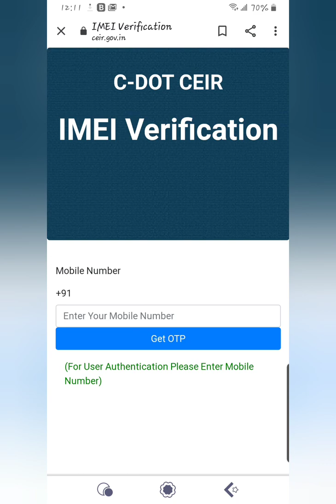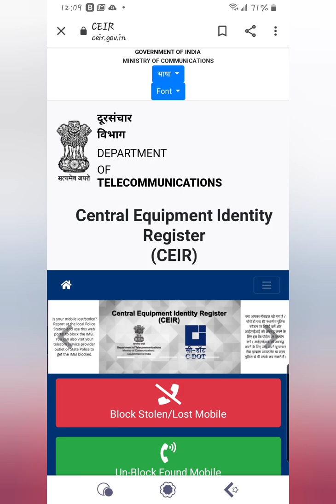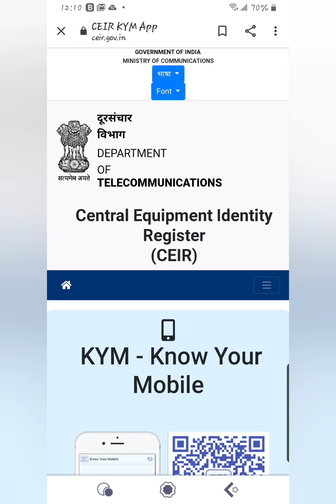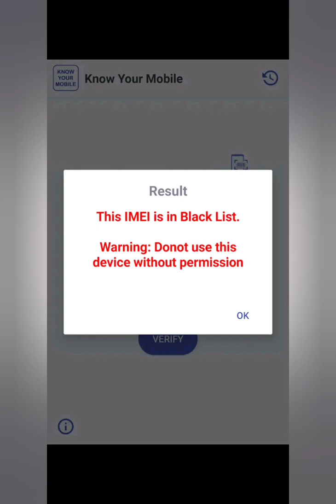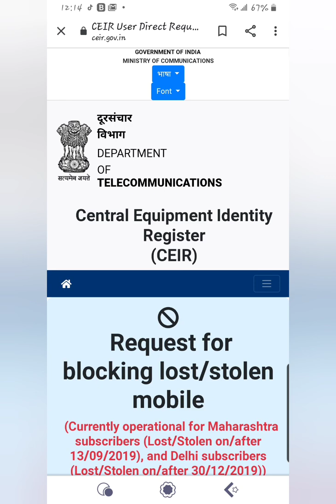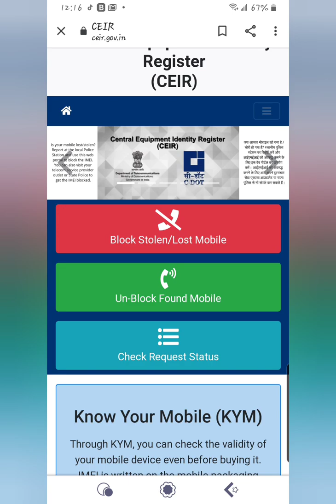CEIR Know Your Mobile App will find your LOST or STOLEN Mobile Phone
Procedure to Track Lost Mobile Phone at ceir.gov.in Portal of Department of Telecommunications's Central Equipment Identity Register (CEIR). Fill Complaint and Registration Form for Finding Lost Mobile.